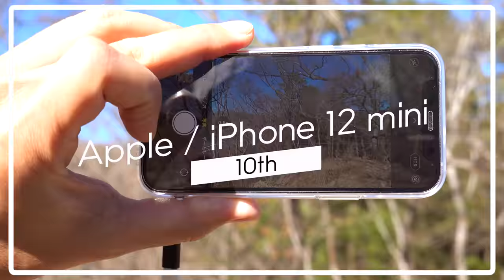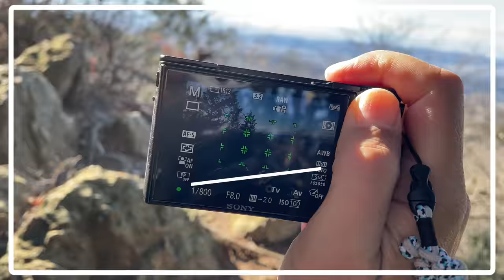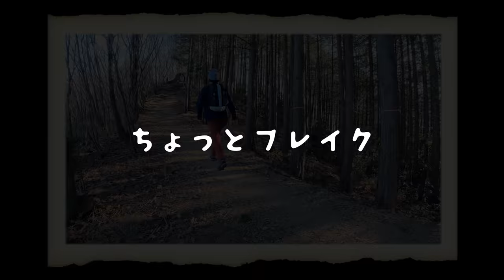今年1年で買って良かった山ギア BEST10【2021】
登山3年生おじさんが、2021年に買って良かったと思ったギア10選です。
全アイテム、下記にリンク貼っておきます。
何かの参考になっていただけたら幸いです。

0:00 オープニング
2:28 【10位】Apple / iPhone 12 mini
・こだわりなければ型落ち中古がお買い得です。

3:58 【9位】 mont-bell / Trekking Photo Pole

5:17 【8位】アークテリクス / Mantis 2
・使いやすさ抜群の大人気ショルダーバッグ。

6:55 【7位】 SONY / RX100M6
・ポケットに入る高倍率ズームは山カメラとして最強。

8:50 【6位】 FOXFIRE / C-shield plain Shirt
・渋いデザインが最高。軽くてサラッとした着心地。

10:17 【5位】  mont-bell / Travel Sun Block Umbrella
・晴雨兼用なので一年中持ち歩くアイテム。

12:04【4位】 CAYL / Soyo 17L
・品切れですがリンクの「Nicetime」さんにて購入しました。

14:17 【3位】ニトリ / ヒーテックス500ml

18:00 【2位】SUBARU  / フォレスター

20:18 【1位】ラ・スポルティバ / TX4 MID GTX
・最高にお気に入り。ガチガチしすぎないので初心者の方にもオススメ！！

22:35 まとめ

●少々、音声お聞きずらい動画になってしまいました。。。。

※ご質問・ご意見ありましたらお気軽にコメントしてください。

【撮影機材】
●メインカメラ［ SONY α7III ］